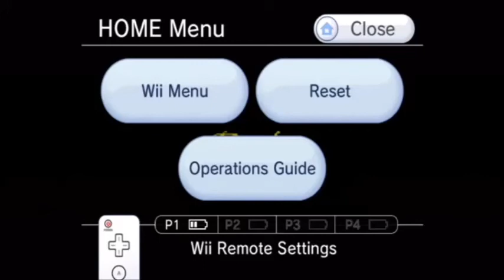Splatterhouse playthrough - with commentary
This is my playthrough of Splatterhouse (originally released on Turbografx 16, now on the Wii channel via Wii U).   I used a wii remote sideways aka classic style for this playthrough.  There are quite a few deaths, so you might want to pour a tall glass for this one.